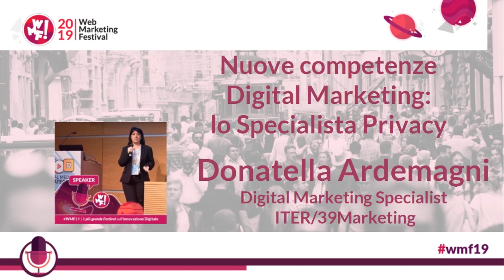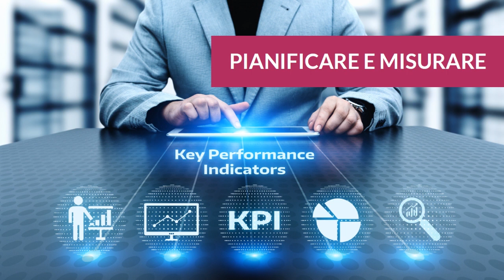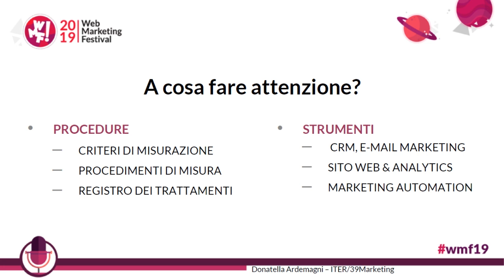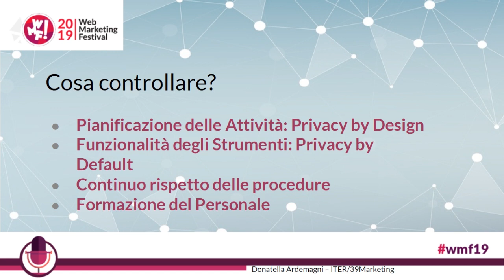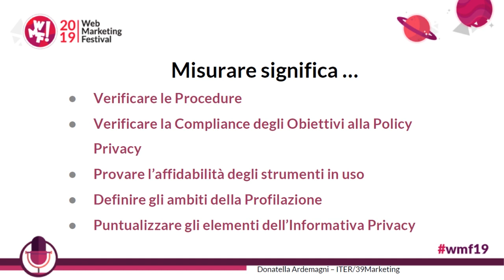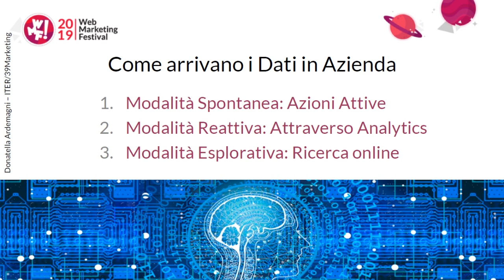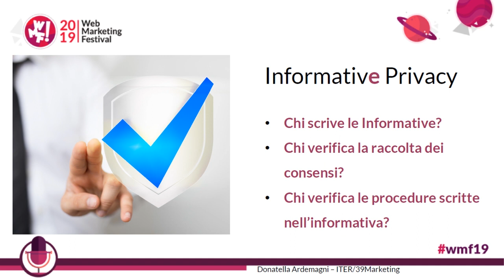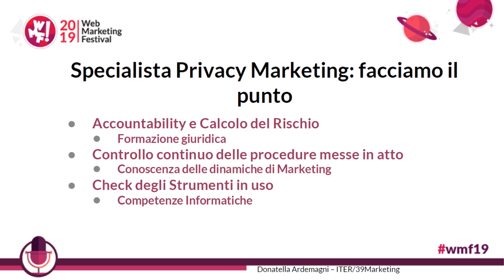GDPR e Marketing. Nuove competenze e nuove Professioni nel Digital Marketing - Donatella Ardemagni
Perché al WMF19 parlare ancora di GDPR? Naturalmente perché il Regolamento Privacy Europeo si dimostra essere anche Linea Guida fondamentale per il Marketing e non solo testo di Legge. Allora perché nelle aziende l’Audit Privacy spesso si dimostra poco accurato nel mappare le attività di marketing? Perché non esistono sistemi per valutare gli strumenti usati nel marketing e la loro adeguatezza al GDPR? Perché le campagne promozionali ancora troppo spesso non vengono valutate per il loro impatto e i rischi connessi? Chi fa marketing non è un tecnico informatico o un legale, gli specialisti privacy non conoscono le specifiche attività di marketing. E’ necessario colmare questo vuoto per far guadagnare alle aziende la giusta qualità e attenzione (Accountability) rispetto ai tempi privacy. La trasparenza delle Aziende passa certamente da una gestione attenta di tutte le attività di marketing che si trovano a generare, trattando grandi quantità di dati, provenienti da fonti diverse. La certificazione Specialista Privacy per il Marketing serve proprio a questo.